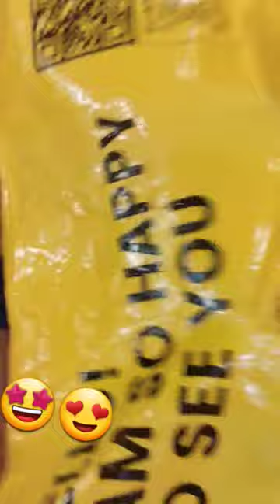Finally Markhor Agaya 😍🦌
Samsung Galaxy A72 - Back Cover - Online Order